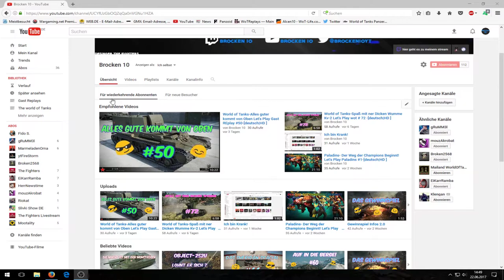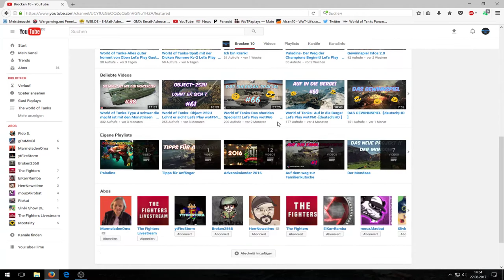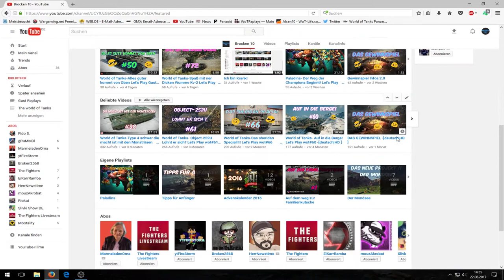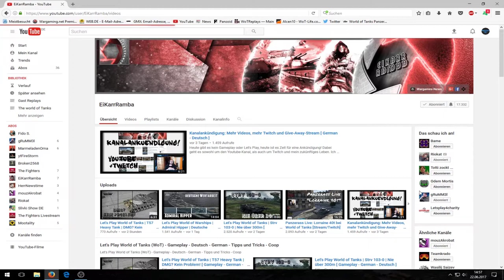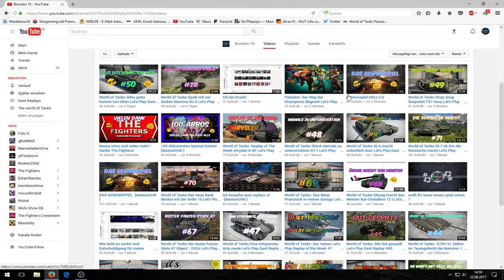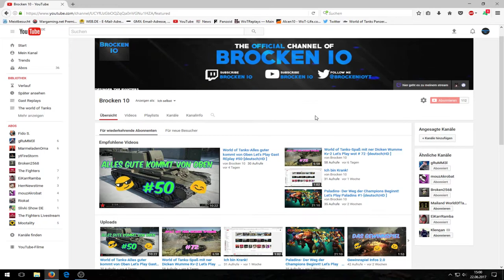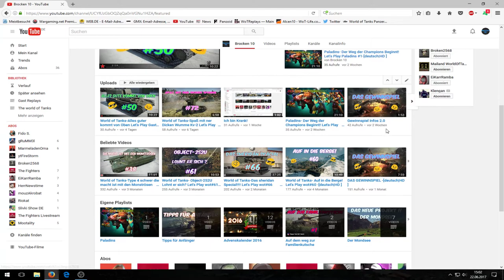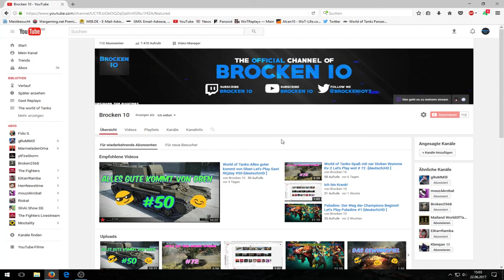World of Tanks Geht in die völlig Falsche Richtung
Dieses vidoe bedeutet nicht, dass ich aufhöre, nur das ich eine kleine pause einlege und nachdenke, darüber wie es weiter geht, ihr könnt gerne eure eigene meinung dazu schreiben. (ich bleibe bei wot aber brauche eine Pause )